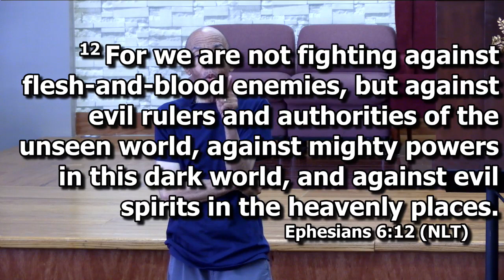Demons Strategies Against You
Robert Corprew Ministries